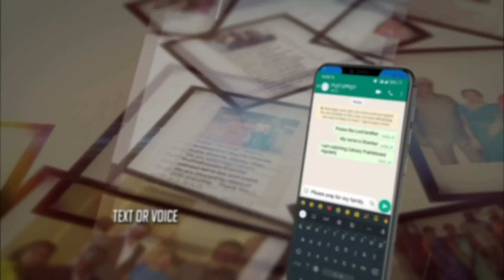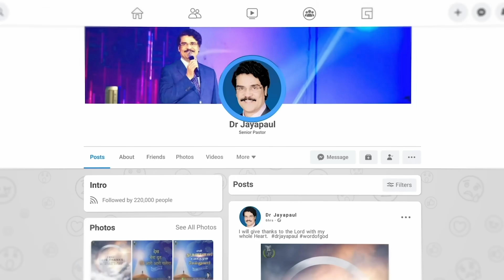LIVE #1019 (21 APR 2023) అనుదిన ధ్యానం | చదివినది గ్రహించి వినునది అనుసరిస్తున్నావా? | Dr Jayapaul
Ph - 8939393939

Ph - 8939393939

Dr Jayapaul